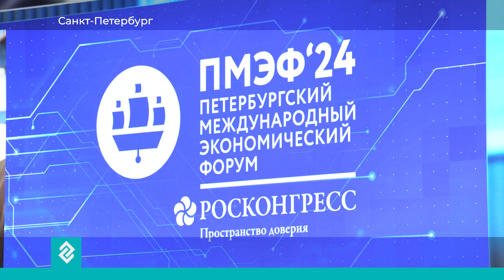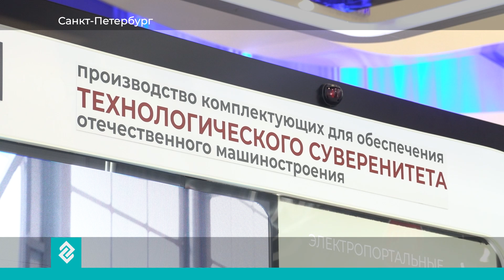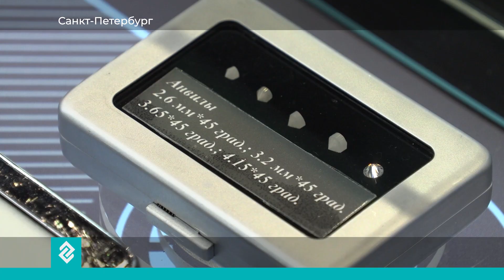Александр Авдеев подписал важные соглашений о сотрудничестве на международном экономическом форуме